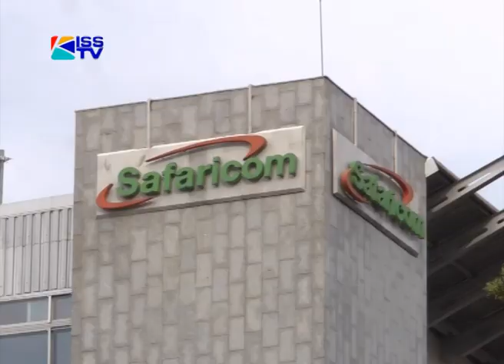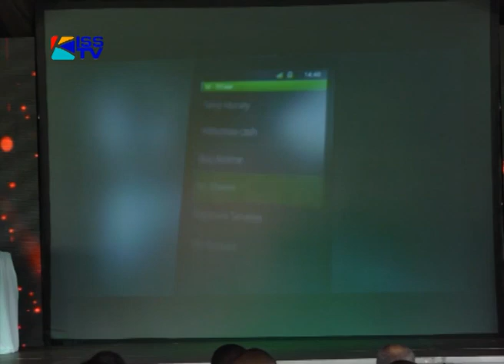SAFARICOM FULL YEAR PROJECTIONS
Safaricom shares began the week trading above the 7 shilling mark at the Nairobi Securities Exchange as shareholders await full year results to be announced next week. The telecommunications company moved 32 million shares today closing at an improved price of seven shillings and ten cents, five cents more than Friday last week